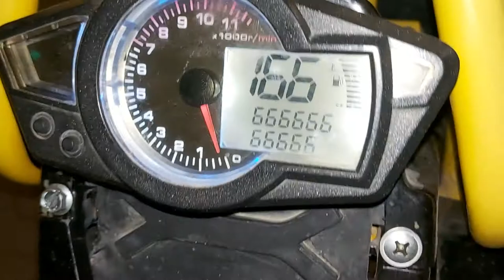scooter hammer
motor hammer.hammer .scooter hammer